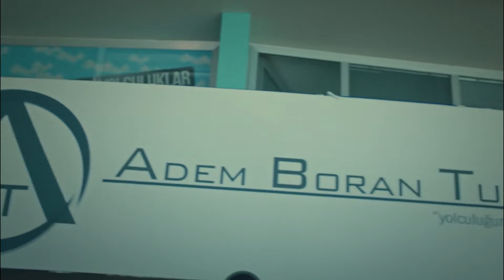Boranların Çapkınlık Geninde Var - İstanbullu Gelin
Fikret yeni kızların peşinde. YENİ HEYECANLAR KAPIDA

Adem’in Faruk’a oynadığı oyun herkesi etkiler. Süreyya ve Faruk aşkı da bu durum karşısında sınanmaktadır. Boranlar’da fırtınalar koparken Esma aile için her şeyi kontrol altına almaya çalışmaktadır.

400 yıllık Boran Konağı’nın hanımı, geleneklerine ve köklerine sıkı sıkıya bağlı olan Esma Boran için, İstanbullu Gelin’i kabul etmek hiç de kolay olmayacaktır.

Yapım: O3 Medya
Yapımcı: Onur Güvenatam
Yönetmen: Zeynep Günay Tan
Senaryo: Deniz Akçay Katıksız – Armağan Gülşahin